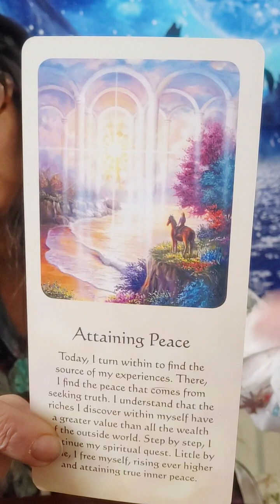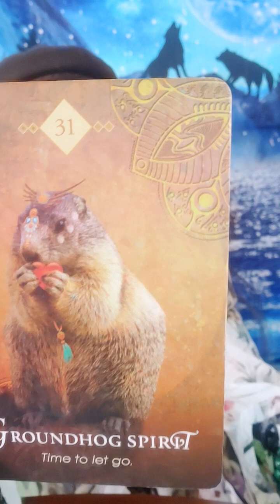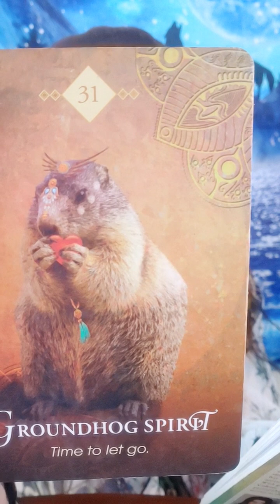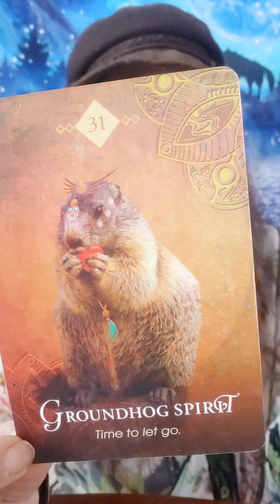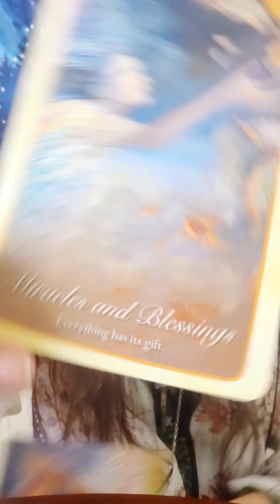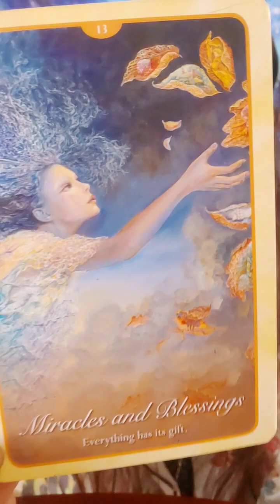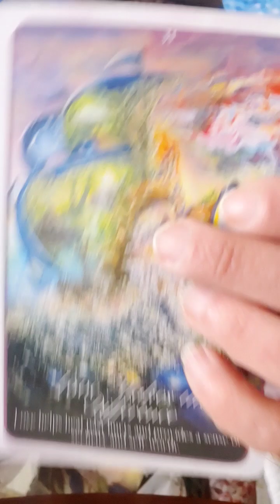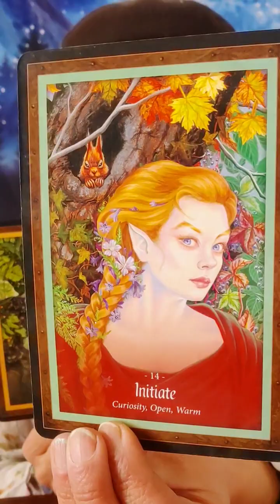Collective Messages 3/17~ Time to Let Go and Allow Miracles In 🙏💗😇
Blessings